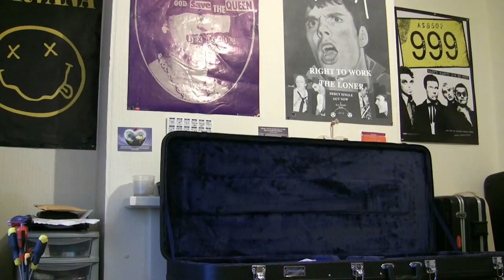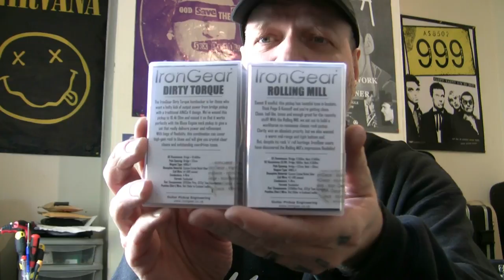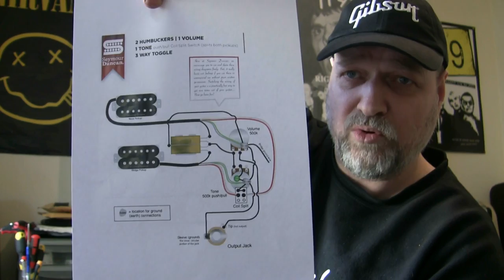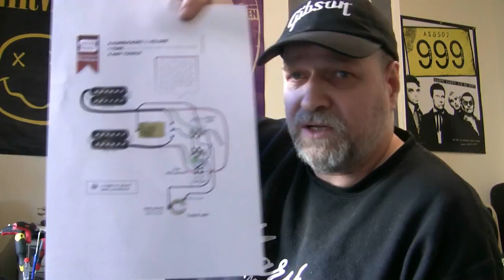Jackson KS2 Kelly Star MIJ: complete overhaul/upgrade...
Japan made Jackson KS2 Kelly Star from 2000. This guitar was only made for 2 years and was only made in Japan. Some guitar this and quite rare I hear! This guitar needs a lot of work including electrics upgrades, pickup upgrades, a complete fret level & profile and a setup. No holds barred on this one and my longest video to date! Enjoy...